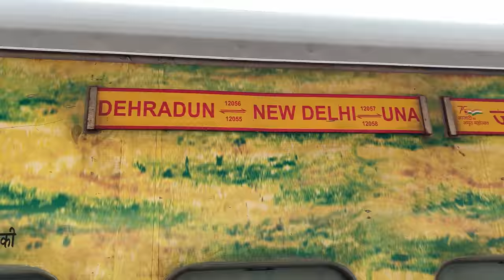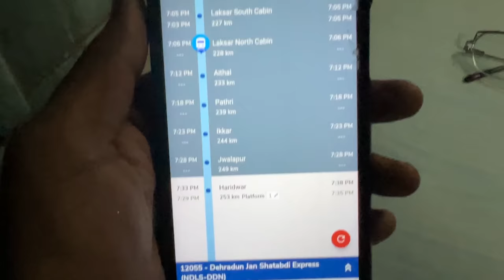Kedarnath Low budget | New Delhi - Sonprayog || Bengalore | Kannada || Mr krish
BENGALORE TO KEDARNATH - NEW DELHI | 8K LOW BUDGET | KANNADA | WORST EXPIRENCES IN TRAIN | MRKRISH

Kedarnath Temple (Sanskrit: केदारनाथ मंदिर, IAST: Kēdāranātha Mandira, lit. 'temple of the God of the field') is a Hindu temple roughly 1200 years old[1] dedicated to Shiva. The temple is located on the Garhwal Himalayan range near the Mandakini river, in the state of Uttarakhand, India. Due to extreme weather conditions, the temple is open to the general public only between the months of April (Akshaya Tritiya) and November (Kartik Purnima, the autumn full moon). During the winters, the vigraha (deity) of the temple is carried down to Ukhimath to be worshipped for the next six months. Kedarnath is seen as a homogenous form of Shiva, the 'Lord of Kedarkhand', the historical name of the region.[2]

The temple is not directly accessible by road and has to be reached by a 22 kilometres (14 mi) uphill trek from Gaurikund. Pony, mule and manchan service is available to reach the temple. According to Hindu legends, the temple was initially built by the Pandavas, and is one of the twelve Jyotirlingas, the holiest Hindu shrines of Shiva.[3] The Pandavas were supposed to have pleased Shiva by doing penance in Kedarnath.[4][3] The temple is one of the four major sites in India's Chota Char Dham pilgrimage of Northern Himalayas and is the first of the Panch Kedar pilgrimage sites. This temple is the highest among the 12 Jyotirlingas. It is one of the 275 paadal petra sthalams expounded in the Tevaram, a sacred Tamil Shaivite text written during the 6th and 7th centuries by 63 saints called Nayanars. This temple is sung of by Thirugnanasambandar, Appar, Sundarar and Sekkizhar in their Tevaram texts.

Kedarnath was the worst affected area during the 2013 flash floods in North India. The temple complex, surrounding areas, and Kedarnath town suffered extensive damage, but the temple structure did not suffer any major damage, apart from a few cracks on one side of the four walls which was caused by the flowing debris from the higher mountains. A large rock among the debris acted as a barrier, protecting the temple from the flood. The surrounding premises and other buildings in the market area were heavily damaged.

30 june 2022 kedarnath,
30 may 2022 kedarnath yatra,
3 may 2022 kedarnath,
kedarnath 4k,
kedarnath 4k status,
kedarnath 4k status full screen,
kedarnath 4 dham yatra,
kedarnath 4k video status,
kedarnath 4 dham name,
kedarnath 4 dham,
kedarnath 4k view,
kedarnath 4k drone,
kedarnath 4k song,
4 kedarnath temple,
4k kedarnath status,
4k video kedarnath,
4k status full screen kedarnath,
4 dham kedarnath,
4k mahadev whatsapp status kedarnath,
4k ultra hd status full screen kedarnath,
4k full screen whatsapp status kedarnath,
400 saal kedarnath,
4k ultra hd status kedarnath,
kedarnath 5 dham,
kedarnath 5 star hotel,
kedarnath 5 pandav,
kedarnath 5 kund,
kedarnath 5 nadi ka sangam,
kedarnath 5 september 2022,
kedarnath 5 oktober 2022,
kedarnath 5 october 2022,
kedarnath 5 temple,
kedarnath 5 may 2022,
5 kedarnath kaun kaun se hain,
5 pandavas kedarnath,
5 may 2022 kedarnath yatra,
5 june kedarnath,
5 july kedarnath,
5 june kedarnath darshan,
going to kedarnath 50k bet,
kedarnath trip under 5000,
gta 5 kedarnath,
jatt prabhjot kedarnath day 5,
kedarnath 6 month band kyu hota hai,
kedarnath 6 mahine kyon band rahata hai,
kedarnath 6 months story,
kedarnath 6 month close,
kedarnath 6 months,
kedarnath 6 may 2022,
kedarnath 9 june,
kedarnath in 90s,
kedarnath news 9 tarikh,
9 july kedarnath ki news,
9 may kedarnath,
9 july 2022 kedarnath,
9 years ago kedarnath,
9 july kedarnath,
9 june kedarnath yatra,
cloud 9 kedarnath,
tv9 kedarnath live,
rider girl vishakha vlog kedarnath day 9,
kedarnath aggarwal class 9
kannada in kedarnath
kedarnath in kannada
low budget
trips